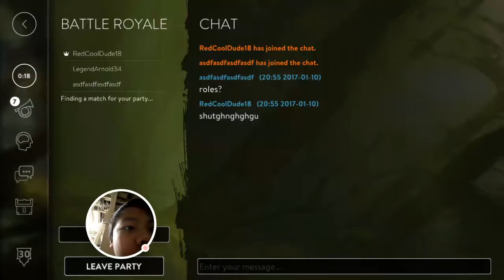Vainglory Battle Royale - Ep 58: BROKEN MYTH OP! Ozo |CP| Gameplay [Update 2.0]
Heroes with 9 stacks Broken Myth is really good I think SEMC wants to beat the damage of double tyrants monocle (:D